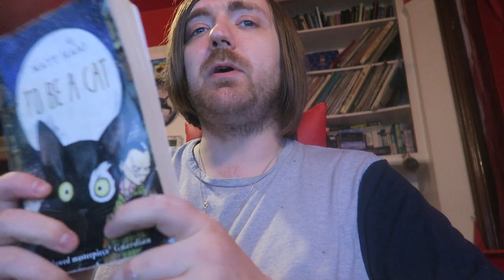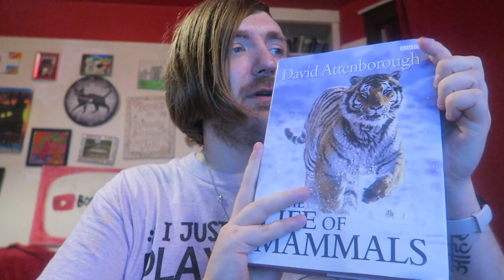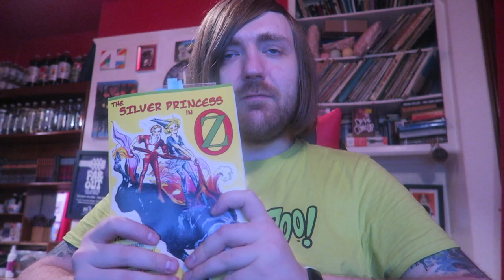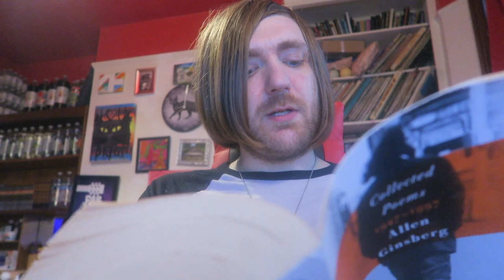October 2023 Book Haul [15 BOOKS]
Haul time!

BOOKS MENTIONED:
Allen Ginsberg - The Book of Martyrdom and Artifice
Matt Haig - To Be a Cat
David Attenborough - Life On Earth
Life On Air
David Attenborough - The Life of Birds
David Attenborough - The Trials of Life
David Attenborough - The First Eden
David Attenborough - The Life of Mammals
Allen Ginsberg - The Selected Letters of Allen Ginsberg and Gary Snyder
Ruth Plumly Thompson - The Silver Princess in Oz
Aldous Huxley - Point Counter Point
Aldous Huxley - Eyeless in Gaza
Aldous Huxley - Island
Allen Ginsberg - Collected Poems
Rob Wilkins - A Life with Footnotes